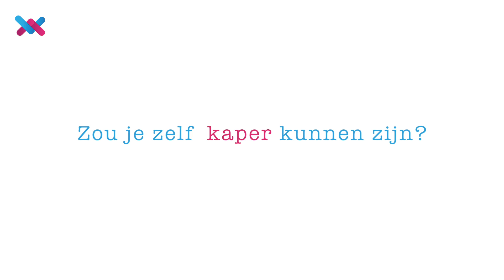Wie was Jacob Besage, de Oostendse held?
Acteur Sébastien Dewaele neemt ons mee naar de Jacob Besagestraat in Oostende, genoemd naar de beroemde, maar enigszins vergeten Oostendse kaper. Wie was Besage en wat heeft hij te maken met Piet Hein?